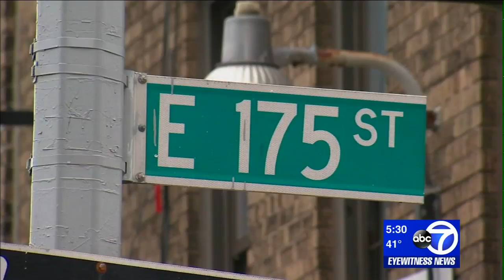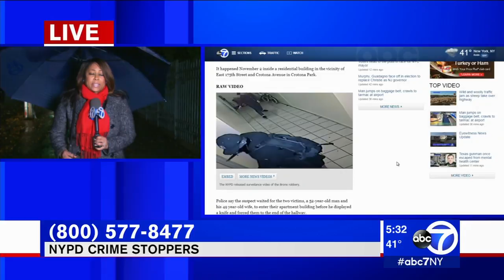Woman uses broom to fight off man attacking husband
Darla Miles reports from the Bronx on the attack.